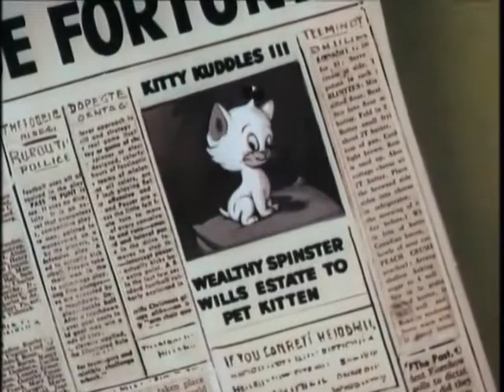1955 Noveltoon - Kitty Cornered - tv print